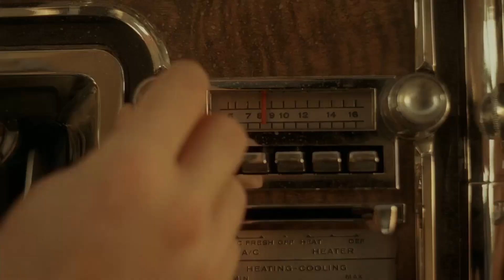Children Of Corn - 1966 Ford Thunderbird